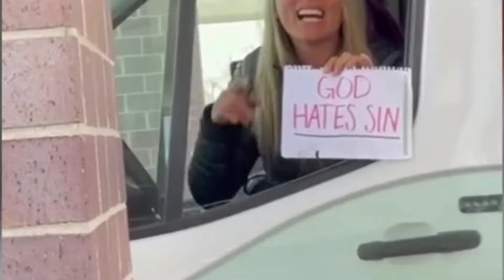When Karens Strike: Insane Public Freakouts You Have to See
An individual named Karen becomes completely overwhelmed during an outrageous public meltdown. Starting by complaining about people cutting ahead of her at Walgreens, her outburst quickly escalates into full-on rant mode.

Ijeoma Ukenta of Millburn recorded the video. According to Ijeoma, Karen began lunging at her as soon as she started filming. Millburn Police Department reported speaking to Ijeoma and telling her they could file a formal complaint if desired.

People named Karen often overreact in public spaces, earning them the "Karens." One such Karen recently made waves when a TikTok video went viral showing her harassing an Asian family at a public park, eventually making its way onto Reddit's subreddit dedicated to public meltdowns and freakouts (r/PublicFreakout).

Millburn PD revealed to TMZ that Victoria's Secret Karen called the police herself when confronted for her behavior, fearful someone might upload the video online and she might lose her job. Additionally, she told officers she feared their presence might expose someone she trusted to share it online and compromise their career prospects.

Officers responded to Ukenta and offered her a courtesy guide back to her vehicle, during which Ukenta asked police officers to remove her name from social media platforms like TikTok; however, this request was refused and was captured on film below with even an appearance by an over-the-top TikTok star! Just another example of how a once prestigious name like Karen is now becoming disreputable thanks to videos like these.

Karens think they know everything and refuse to acknowledge when they're wrong. With privilege comes the ability to disrupt public spaces and demand what they consider fair, yet, these individuals can sometimes make life miserable for those around them. While their presence has increased during this pandemic, this phenomenon has existed long before.

For example, Karen went viral after disrupting a wedding photographer's shot of a newlywed couple. Duminciuc Bogdan was attempting to capture an aerial photograph with a plane passing overhead when suddenly, an unwelcome visitor named 'Karen' entered the frame, blocking their view and ruining his effort altogether.

Other Karens may be more subtle yet just as annoying. For example, a white, middle-aged woman with teased short hair and loud children can be considered a "Karen." If she starts yelling at you for not wearing a mask or threatens to call the manager, she may become challenging or hilariously entertaining to deal with.

There are various kinds of Karens out there, but none more terrifying than white, middle-aged ones with teased short hair and noisy children who shout "NO!" all day long. Such Karens should be avoided at all costs when approaching them with any concerns; they often demand speaking with management as soon as possible as only they know the answers to their problems and queries.

No one sets out with aspirations to work retail, yet it remains one of the most soul-sapping jobs, from dealing with barcodes and repetitive pop music to improper AC balance issues. Unfortunately, working retail will also expose you to many entitled Karens.

Karen had enough of her black neighbors and grabbed two hammers to scare them out of her neighborhood. Fortunately, Karma took care of things for this Karen, and she received what was owed her.

Anger Karens are all too familiar, yet often held accountable by people using smartphones. One such case was recently highlighted on Reddit's r/publicfreakout sub when trashofagirl caught a woman trying to cut in line at Disney's Alice in Wonderland theme park and posted her video online, garnering nearly 1.6 million views in just days!

Ben Videography posted a YouTube video featuring another angry Karen public freakout by showing a woman going completely insane in the parking lot of a Home Depot store. She claims her SUV is being blocked in by cars parked too closely, yet an onlooker points out her poor parking skills are the issue.

People like Karens, prone to public meltdowns, may think that their actions will help make a point, but more often, they make matters worse and damage any business associated with them. We hope these examples of angry Karen's public freakouts will remind others to remain calm during stressful situations.

Inspired by  @SSSniperWolf, @wildmoments, @KarenGoBrrr1, @unluggy, @publicfreakoutvideos, @tytsports, @UnPlugged